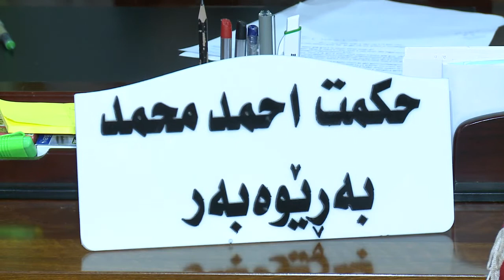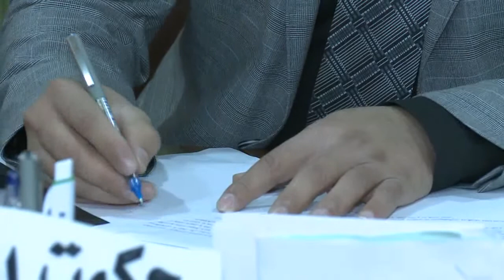99 حكمة mpeg4